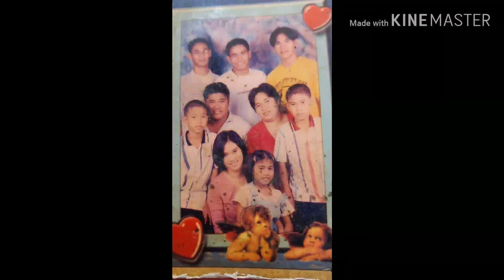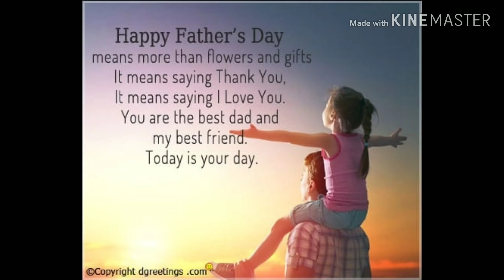HAPPY FATHER'S DAY PAPA RAUL